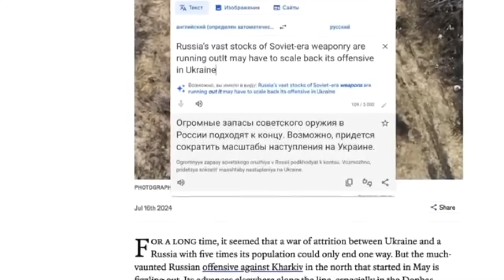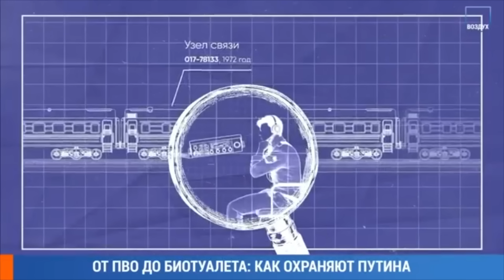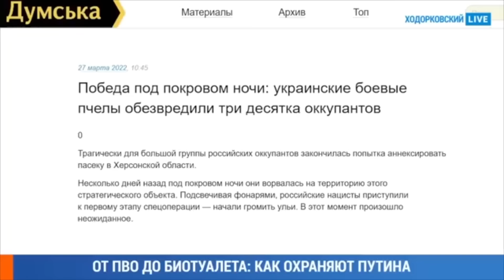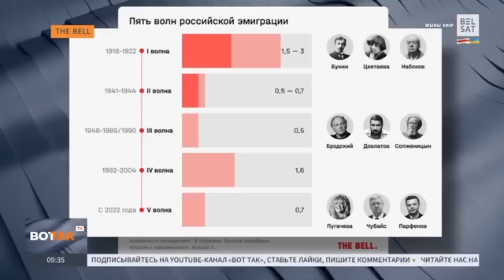ТАКОГО ОТ ЗАПАДА НИКТО НЕ ОЖИДАЛ!